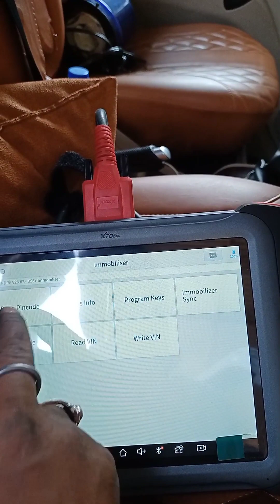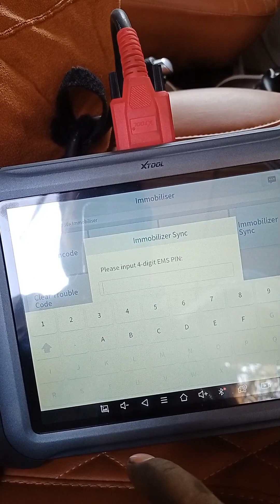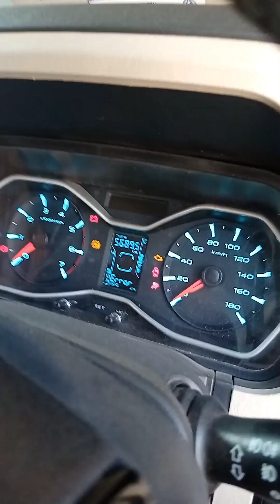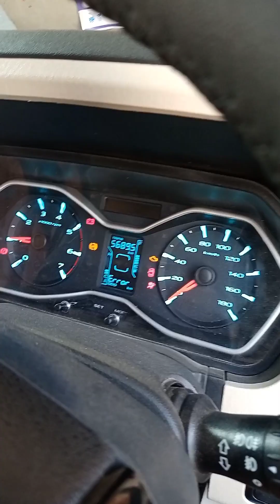how to Mahindra Scorpio bs6 s11 immosink success by xtool pad 4 elite 🙏🙏🙏